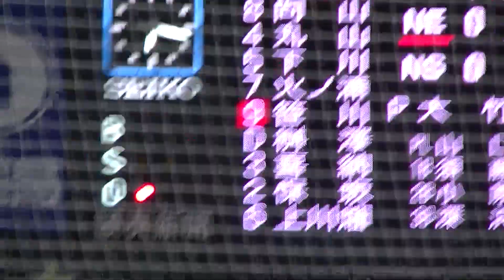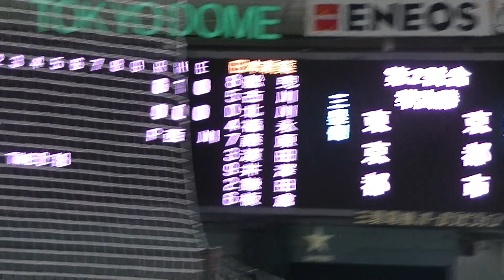西川 笹川 晃平、桝澤 怜の強打者抑える 【都市対抗野球2020 日本新薬 対 NTT東日本12月2日】